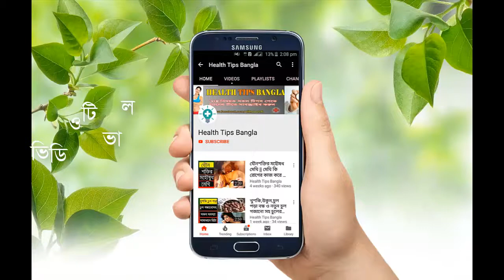কাঁঠাল খেলে কি হয় ? কাঠাঁল খাওয়া কি উচিৎ?